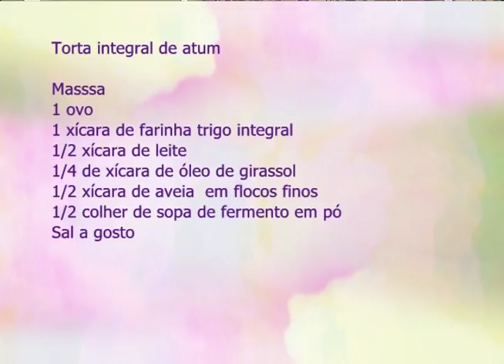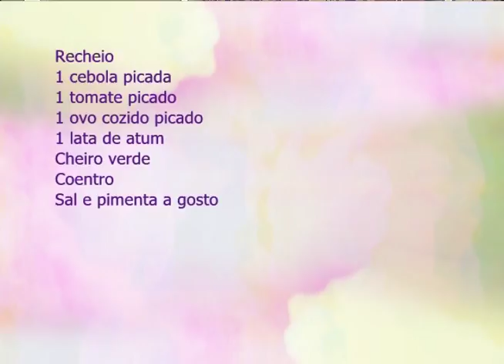Espaço Feminino - Os benefícios de cada alimento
15/02/2017
No programa de hoje vamos entender os benefícios de cada alimento!
Para este bom bate-papo recebemos a nutricionista Ana Clara Visconti.
Na culinária vamos aprender a fazer uma deliciosa torta de atum com a culinarista Vivian Salgado!

Mídias Sociais